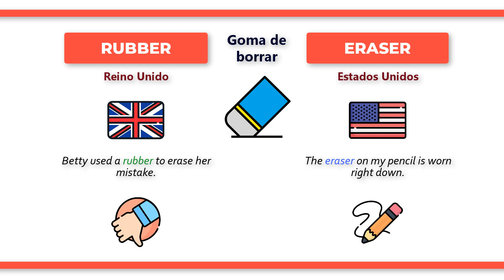¿Cuál es la diferencia entre RUBBER y ERASER?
Tanto “eraser” como “rubber” suelen traducirse en español como “goma”, referida al material de oficina usado para borrar algo escrito a lápiz. La diferencia fundamental entre ambas palabras reside en su uso regional: mientras que “rubber” se emplea en Reino Unido, “eraser” se utiliza en inglés americano. Por ejemplo: “Betty used a rubber to erase her mistake.” (Betty usó una goma para borrar su error.) o “The eraser on my pencil is worn right down.” (La goma de borrar de mi lápiz está gastada).